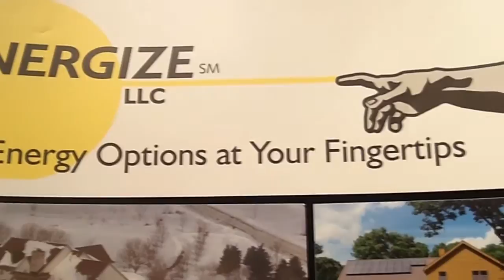Custom Solar Power for Your Home - Wisconsin Prepper Expo - The Wisconsin Vegetable Gardener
Joey talks with Jim of about custom solar power for your home.